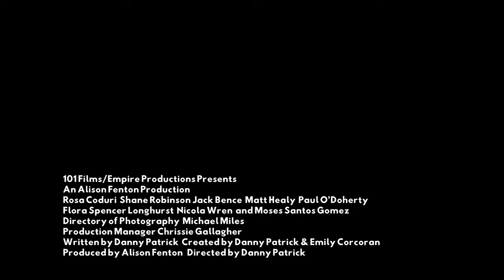The Irish Connection (2022) ┊ Trailer [ 4K ]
A delightfully modern Gen Z coming-of-age story that follows Kelsa, a confident high school girl who is trans, as she navigates through senior year.

Directors: Danny Patrick
Starring: Flora Spencer-Longhurst, Rosa Coduri, Jack Bence, Shane Robinson, Matt Healy
Genres: Adventure

Get some 🍿 and enjoy  ¯\_( ͡❛ ͜ʖ ͡❛)_/¯